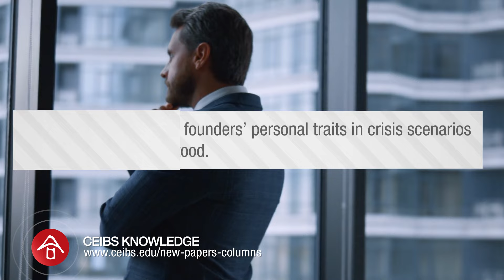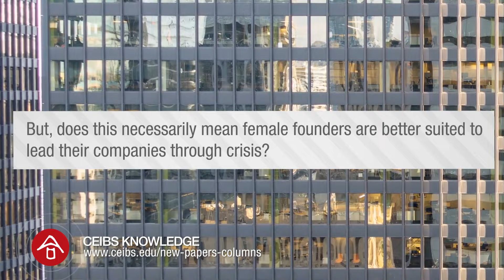Are female leaders better suited to leading through crises? It’s possible.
The role and influence of leaders on the regular operations of their organisations has been the topic of much research. But, when trouble strikes, are all leaders equally adept at guiding their ships through rough waters? CEIBS Professor Katherine Xin and colleagues from the Geneva School of Economics and EHL examine the significance of leaders’ founder status and gender on coping with crises.